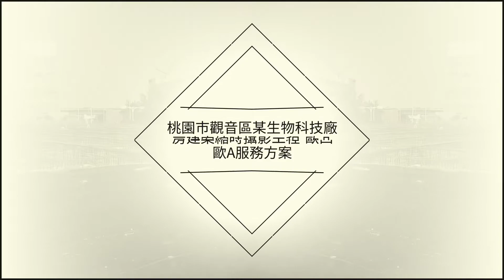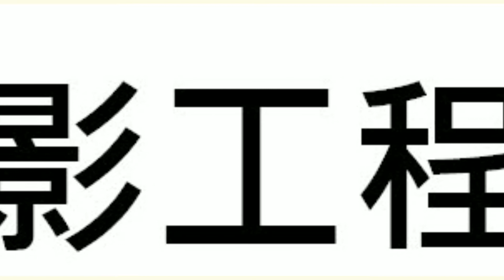桃園市觀音區某生物科技廠房建案縮時攝影工程-歐凸歐A服務方案